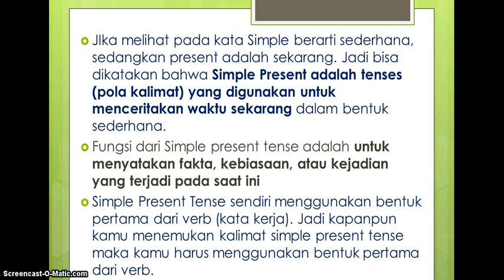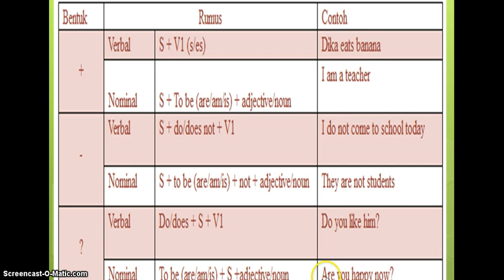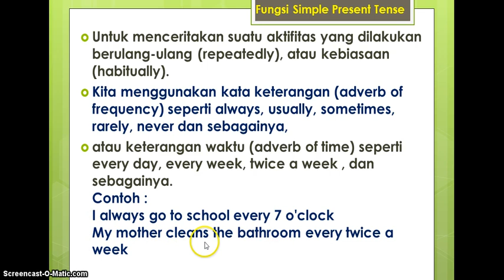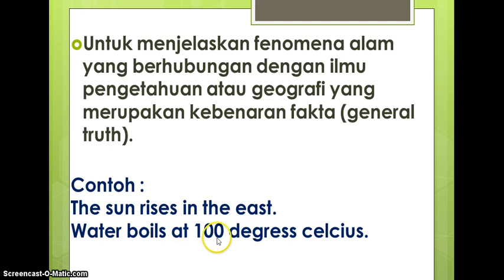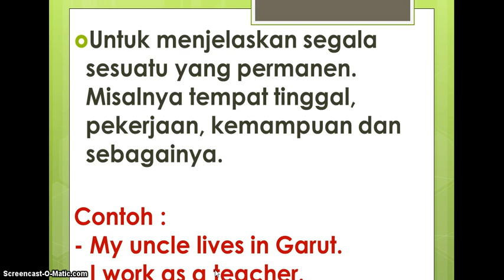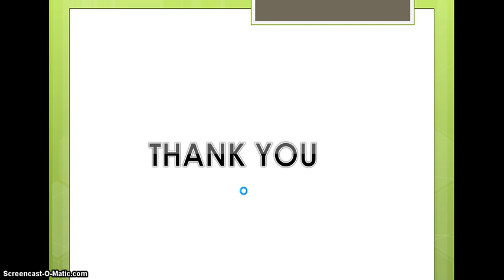BelajarbersamaSUKMA: KELAS 7 SMP AL-HIDAYAH | BAHASA INGGRIS | SIMPLE PRESENT TENSE